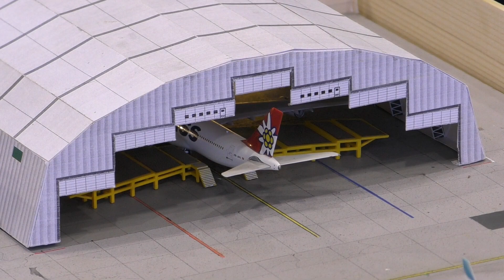Compilation maquettes "Aviation" - Les Hors-Séries de l'Eté - Vol. 01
Lors de mes différentes visites d'expos, j'ai également filmé autre chose que du train. Je vous propose donc une compilation de mes prises de vues "aéronautiques" :-)